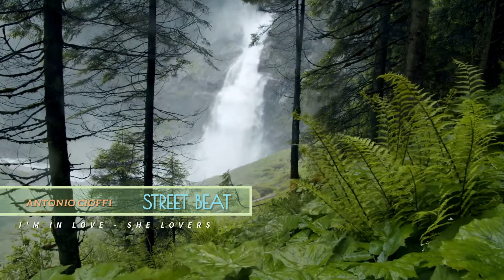STREET BEAT - ANTONIO CIOFFI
STREET BEAT - I'm in love - She lovers
Sonicart music production